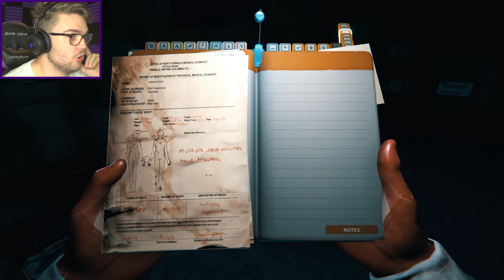MODERN AXE in the HANGING CAVE! | The Forest BLIND PLAYTHROUGH| FULL RELEASE Gameplay | Episode 5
THE BEST WEAPON IN THE GAME! The Modern Axe IS MINE!

Down in the deep dark caves filled with corpses and monsters, there is a treasure trove of supplies, explosives, and most importantly THE MODERN AXE!

Not sure how I got lucky enough to stumble across this... but I am not complaining.

I HAVE THE BEST WEAPON IN THE FOREST!

More areas to explore - over time new areas will be added and unlocked and our cave system will continue to develop downwards.
New creatures - as we unlock more and more of the world and caves over the course of the alpha we’ll also be introducing many new terrifying creatures along with a few surprises.
Many UI tweaks and polish.
Additional game modes, including a no-enemies cheat mode for players who want a calmer experience.